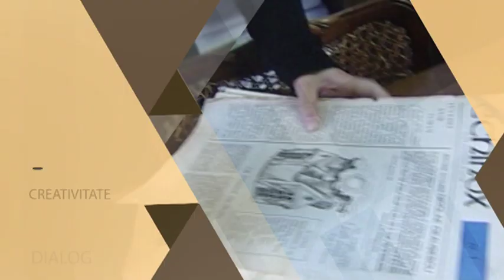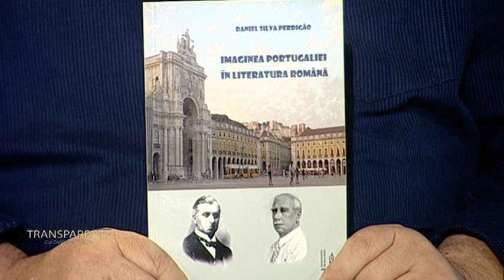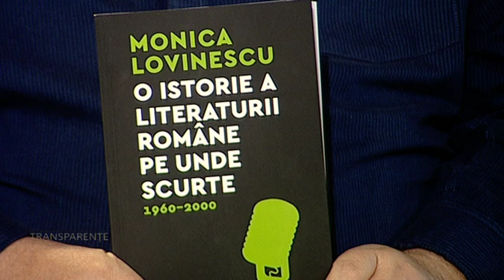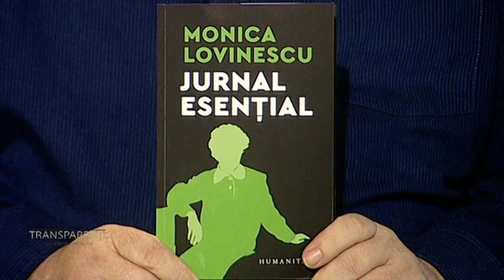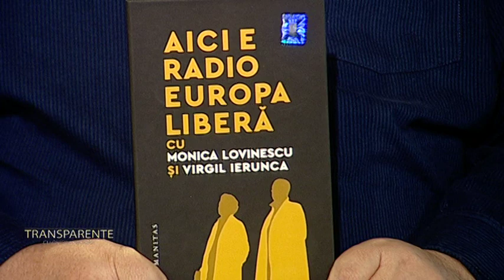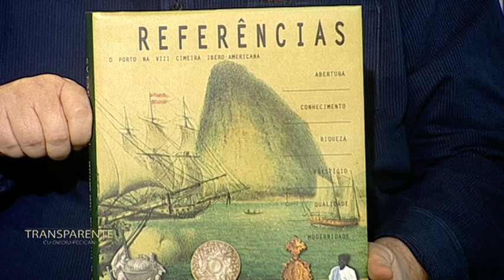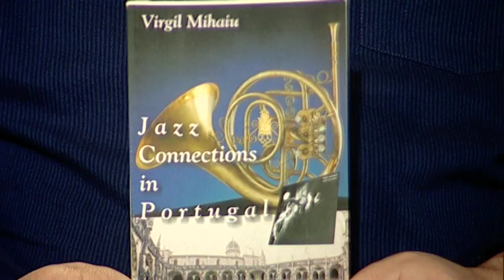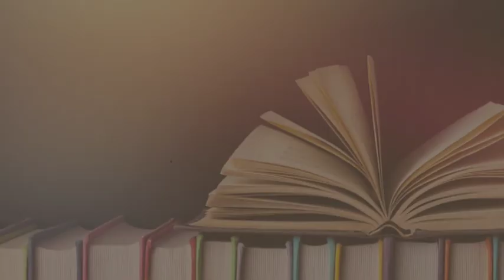TRANSPARENTE, 12 aprilie 2023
Invitati:  Virgil Mihaiu, scriitor  si Daniel Silva Perdigao, antropolog
Producator: Laura Pasca
Realizator si moderator: Ovidiu Pecican